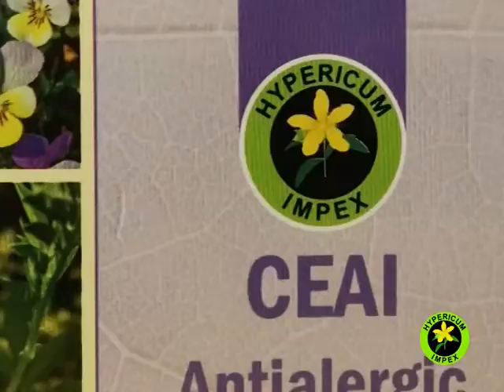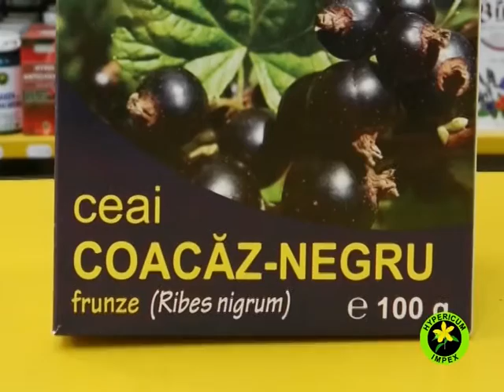PRODUSE HYPERICUM DIFUZARE 15.10.avi